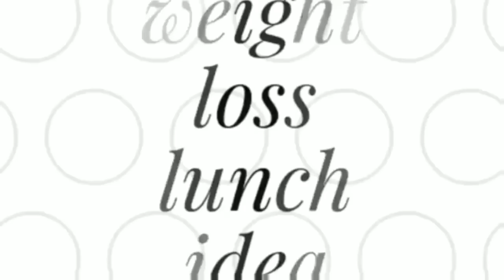मोटापा दूर करने का अदूभूत उपाय♥️♥️♥️♥️